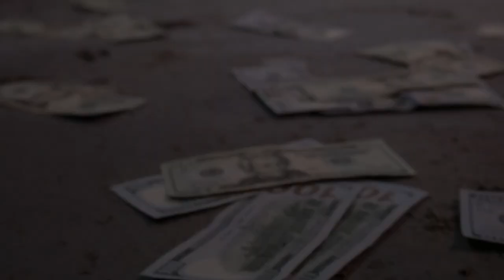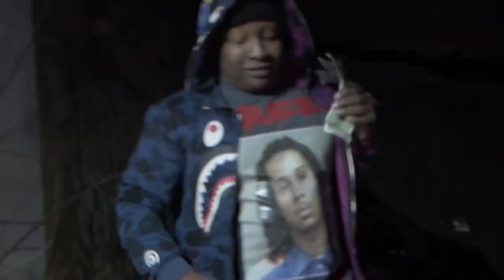Woodrow Ty FT Chill - Back On That BS Prod By @dstokesondatrak Shot